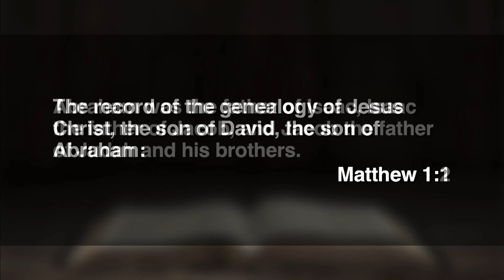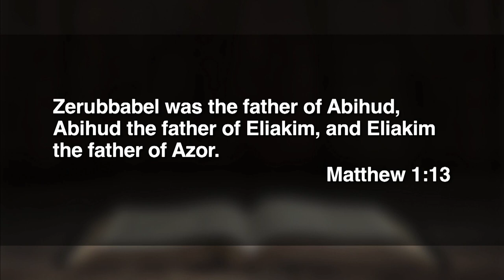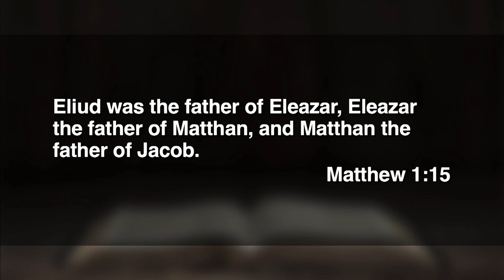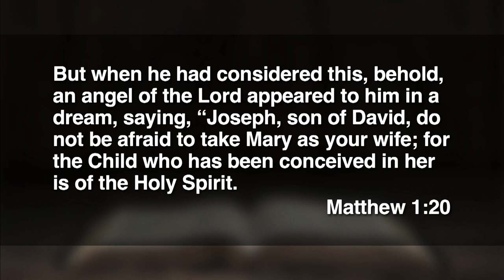9:00 - December 10, 2023 - Not Just Away In A Manger